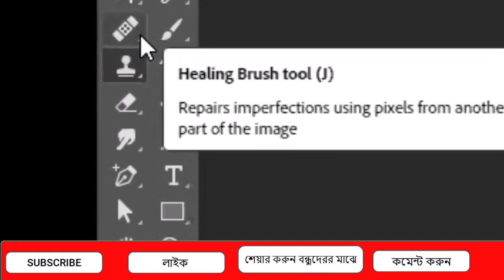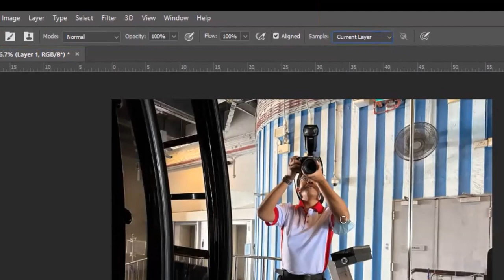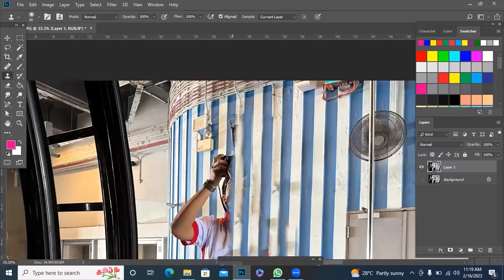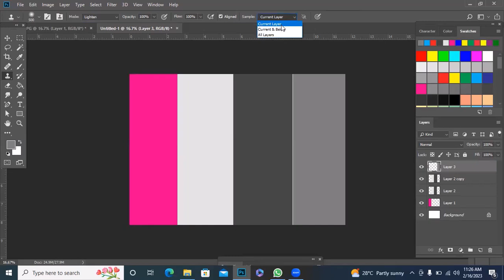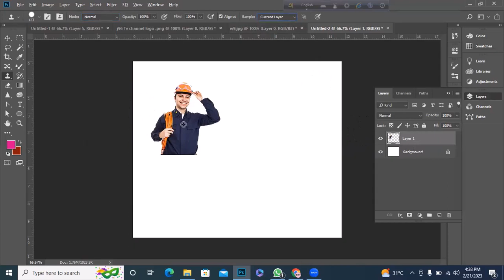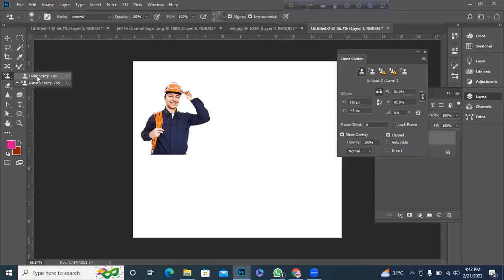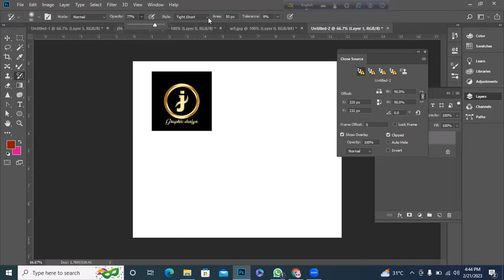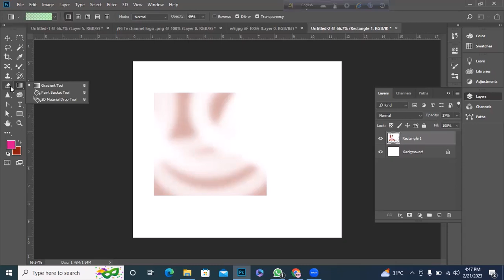j96 channel Photoshop clone stamp tools how to used Bangla tutorial discuses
Photoshop tools part-1
Photoshop tools part-3
YouTube expert and Facebook marketer, SEO professional digital marketer work and Website WordPress Developer E-Commerce, Elementor pro, Learn More Visit our web